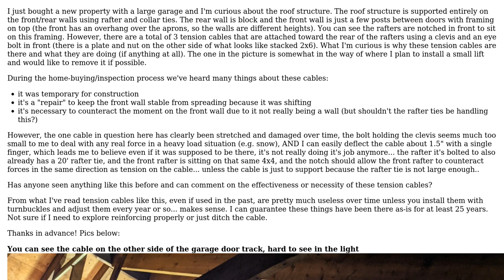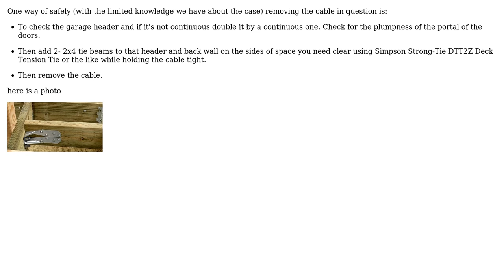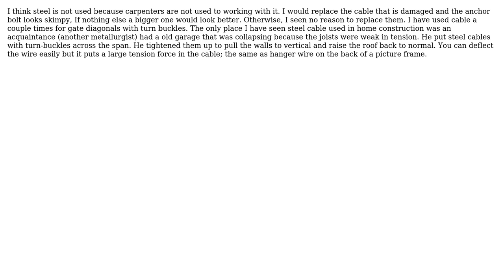Engineering: Tension cable underneath rafter tie? (3 Solutions!!)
Engineering: Tension cable underneath rafter tie?

With thanks & praise to God, and with thanks to the many people who have made this project possible! | Content (except music & images) licensed under CC BY-SA | Music | Images & others | With thanks to user ryan user r13 user kamran user blacksmith37 and the Stack Exchange Network Trademarks are property of their respective owners. You are responsible for your own actions.